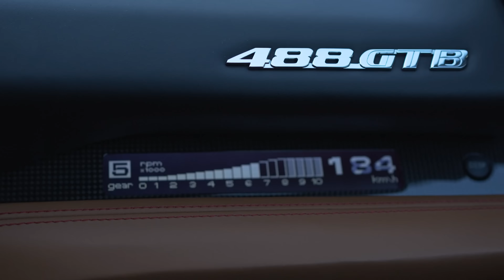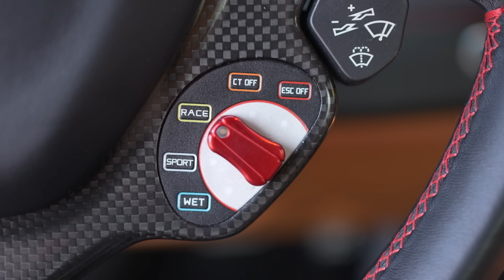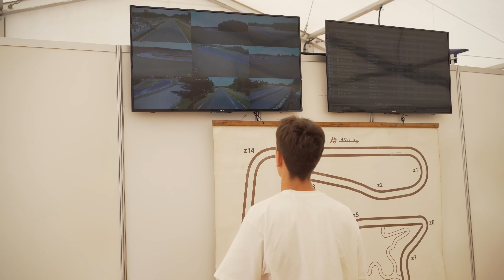Renault, BMW, Ferrari, Mercedes. Samochody naszych klientów w akcji na STRADALE VIP Track Day.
Relacja z pierwszego w historii STRADALE VIP Track Day. Na Tor Poznań zaprosiliśmy naszych klientów w ich niesamowitych samochodach.

Kolejna, druga edycja STRADALE VIP Track Day już niebawem, zapisy trwają, zapraszamy do kontaktu